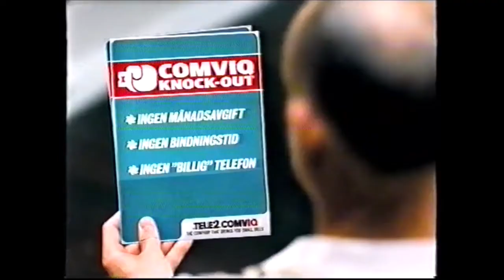Tele2 Comviq - Reklam TV4 2005-04-03